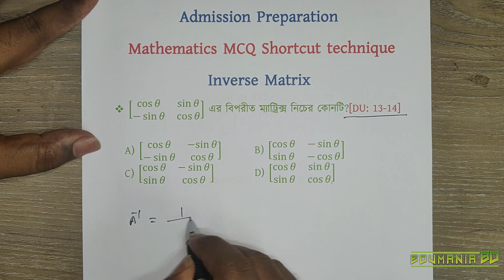01.Inverse Matrix in 30 sec|৩০ সেকেন্ডে ইনভার্স/বিপরীত ম্যাট্রিক্স ||HSC Higher Math MCQ shortcut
Lecture Given by
Shahriar Khan
Physics, DU

আরো বিস্তারিত জানতে আমাদের Facebook Group এ join কর এবং আমাদের পেজ এ লাইক দাও।